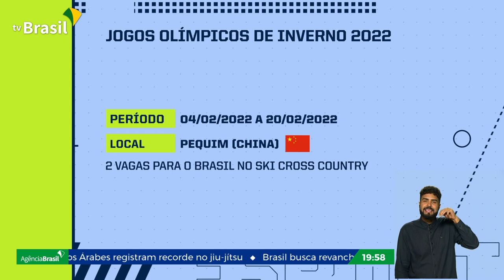Jaqueline Mourão se prepara para os Jogos de Inverno 2022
Vamos falar dos Jogos de Inverno de 2022. Praticamente classificada para a olimpíada, Jaqueline Mourão quer disputar os jogos pela oitava vez.